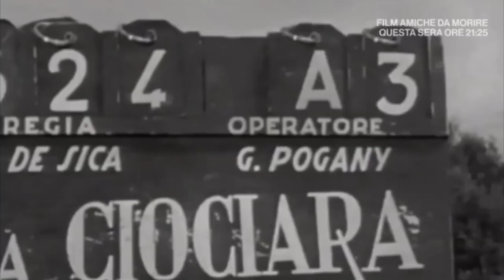How popular actresses and their fate have aged 😥- Sophia Loren, Elizabeth Taylor ..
How popular actresses and their fate have aged 😥(all videos together)
00:00 - Start
00:05 - Brigitte Bardot
06:00 - Sophia Loren
16:43 - Elizabeth Taylor